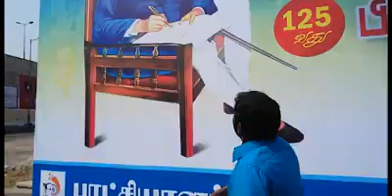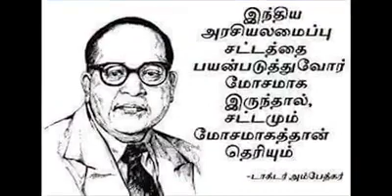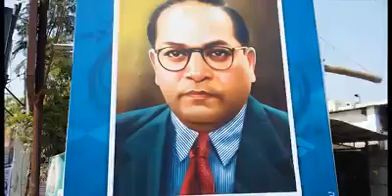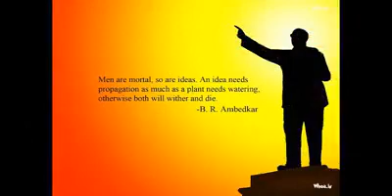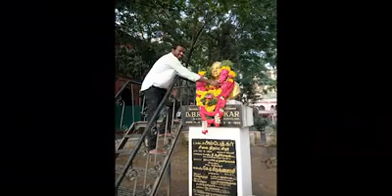ambedkar birthday celebration my city perambalur tamilnadu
3road guys,